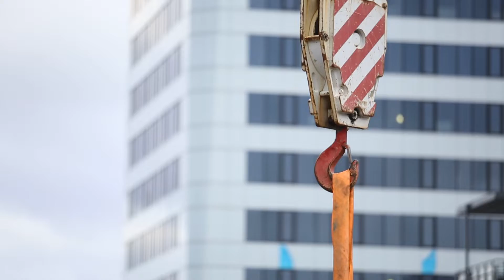Overhalla Betongbygg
Industrialiserte byggeprosesser i Overhalla Betongbygg.